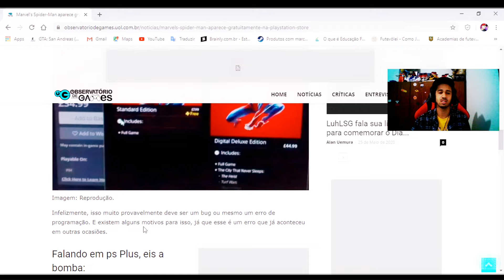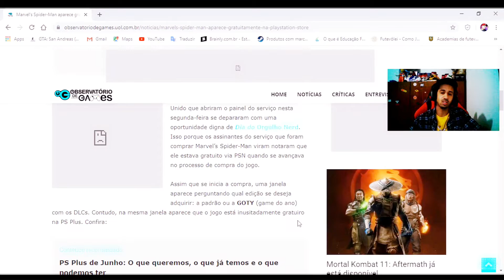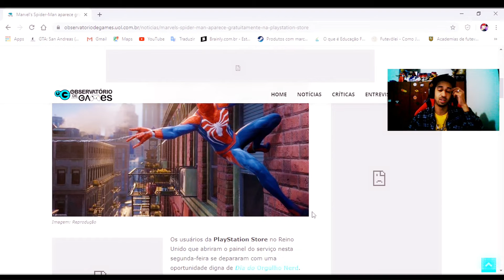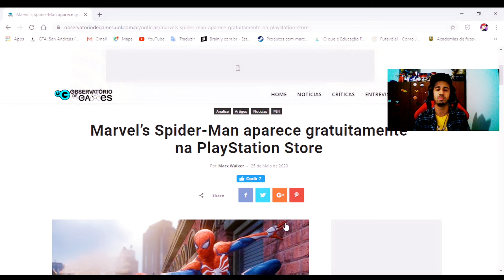Marvel's Spider - Man GRÁTUITO para PLUS de junho?????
CANAL VOLTADO PARA O CONTEÚDO DO ENTERTERIMENTO É  GERAIS.
AQUI VOCÊ TEM ASSUTOS SOBRE CULTURA HIP HOP, R&B, BLACKMUSIC,  NOTÍCIAS SOBRE GAMES, GAMEPLAYS, UNBOXINGS, REVIEWS E MUITO MAIS.

                  RODNZ DINIZ

Instagram rodinizrdnz